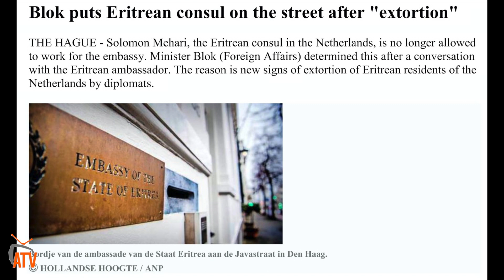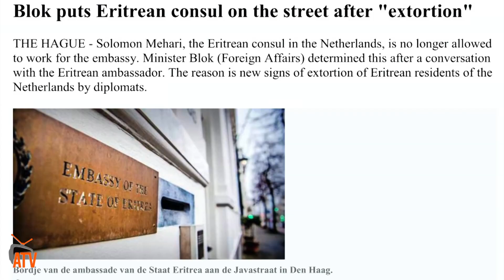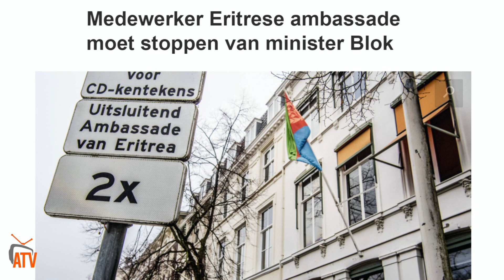ATV: ሚኒስትሪ ጉዳያት ወጻኢ ሆላንድ ንወኪል ኤምባሲ ኤርትራ ኣብታ ሃገር ሰለሙን መሓሪ ከም ወኪል ኤምባሲ ከይሰርሕ ኣጊዱዎ - Eritrea Netherland